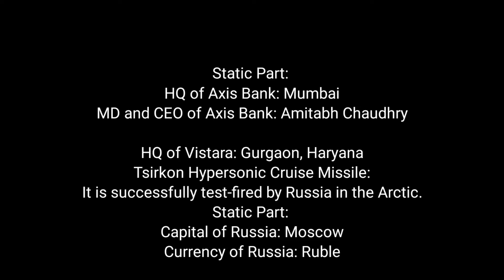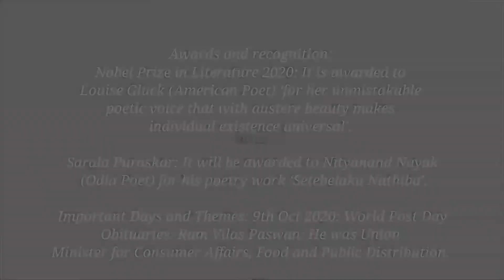9 October Current Affairs 2021 & GK- Daily Current affairs | Easy EEE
9 October Current Affairs 2021 & GK- Daily Current affairs | Easy EEE

9th October Current Affairs 2021 | Current Affairs Today | Daily Current Affairs 2021